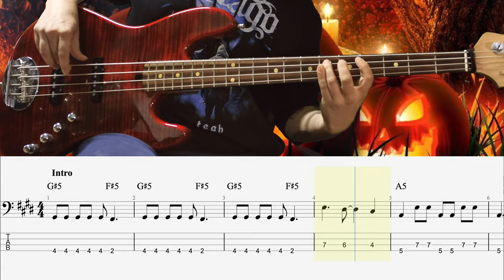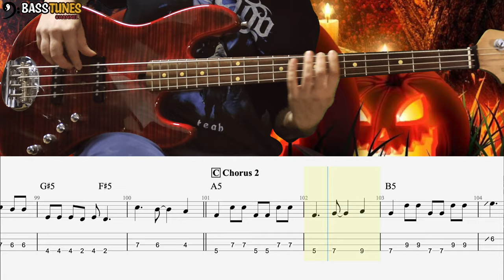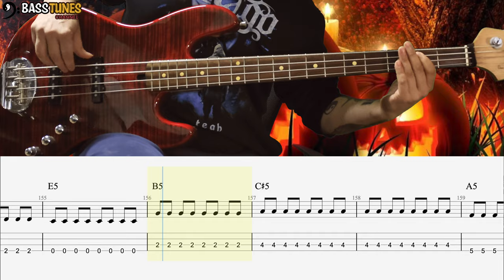Helloween - Power BASS COVER (with Tabs and Sheet)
Another amazing Metal Bass line by the great Markus Grosskopf transcribed, i'm so in love with this band since i saw them live a few months ago. Still doing great shows, one of the best Metal band ever.
Today we play this iconic tune from their 1996' album, "The time of the oath", not so hard such many other Grosskopf lines, but still i see this as a hard song to play due to fact that bass almost never stops playing eight notes, and there are many melodic riffs that can need a few hours to be tamed...
This transcription was suggested by a fan here in the channel so. write in the comment which song you wish is going to be the next transcription, every genre is welcome ;-)

And if you find this useful, and you liked the video, you can help the channel and BUY THIS TAB/SHEET

And don't forget to write me for ONLINE LESSONS: Bass, Guitar, Theory or Composition (English, Spanish or Italian), for any TRANSCRIPTION ON DEMAND or remote recordings/collaborations.